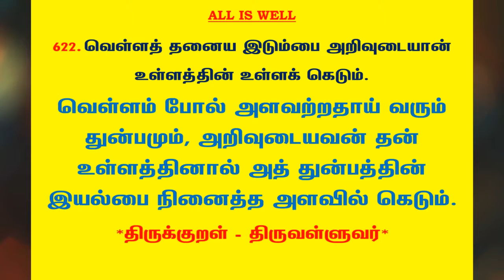#874 | தினம் ஒரு திருக்குறள் - குறள் 622 | Kural 622 - Daily One Thirukkural